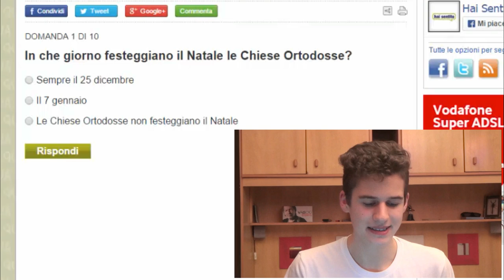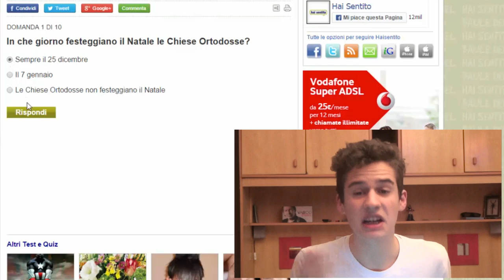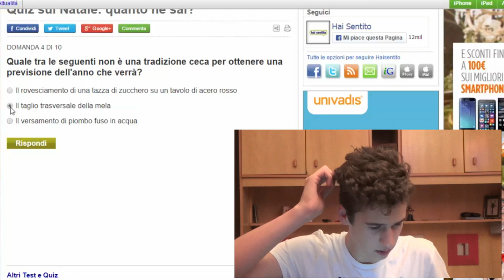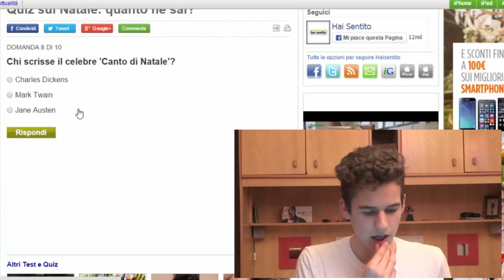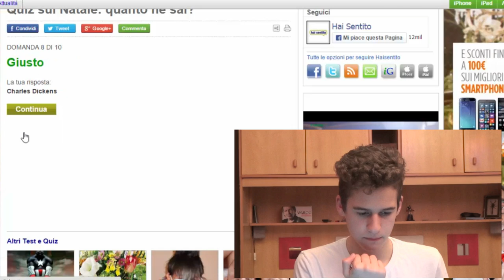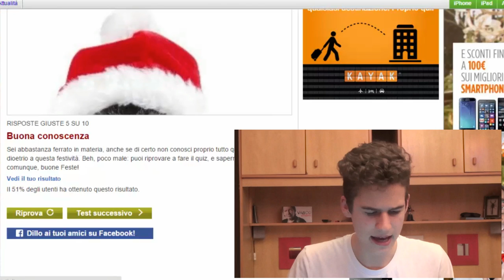UN TEST IMPOSSIBILE!!!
Kik - fedemarc99